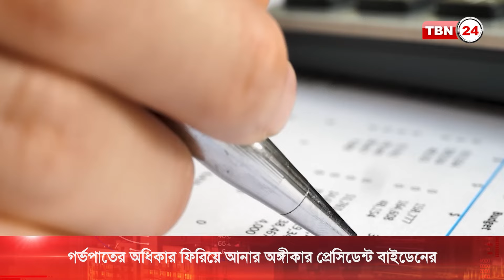গর্ভপাতের অধিকার ফিরিয়ে আনার অঙ্গীকার প্রেসিডেন্ট বাইডেনের | TBN24 NEWS |Biden | Campaign | Abortion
আবারো নির্বাচিত হলে প্রত্যেক স্টেইটে গর্ভপাতের অধিকার প্রতিষ্ঠিত করবেন বলে অঙ্গীকার করেছেন প্রেসিডেন্ট জো বাইডেন। বুধবার হোয়াইট হাউযের সংবাদ সম্মেলনে স্বাস্থ্যসেবায় ব্যয় কমাতে ফেডারেল সরকারের পরিকল্পনা ও অর্জনের বিষয়ে কথা বলেন তিনি।